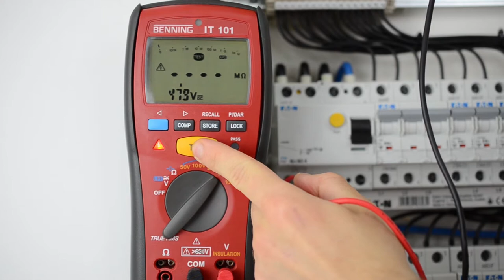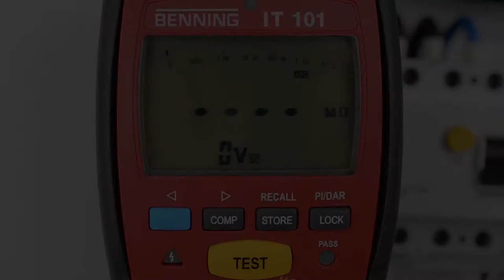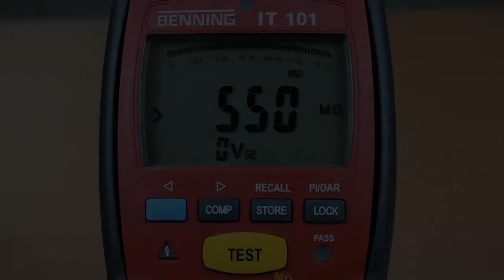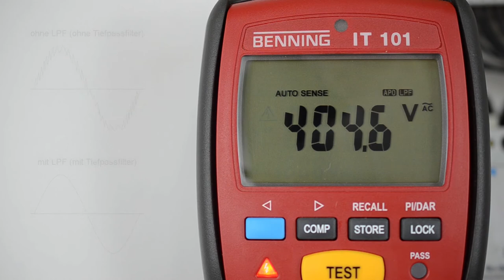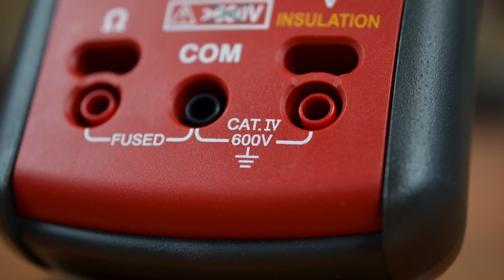BENNING IT 101 - Sicherheitsprüfgerät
Isolations- und Widerstandsmessgerät für das normgerechte Prüfen elektrischer Anlagen
- Messung des Isolationswiderstandes und Berechnung des resultierenden Leckstromes
- Prüfspannungen von 50 V, 100 V, 250 V, 500 V und 1000 V
- Grenzwerte für ISO-Messung anwählbar, grüne LED für Prüfung bestanden, rote LED für Prüf- / Fremdspannung
- Widerstandsmessung mit 200 mA Prüfstrom zur Prüfung von Schutzleiterverbindungen
- Messung des Polarisationsindex (PI) und des dielektrischen Absorptionsgrades (DAR)
- schaltbare Prüfspitze zum Auslösen des Messvorgangs
- interner Speicher für 100 Messwerte pro Messfunktion
- TRUE RMS Spannungsmessung mit Tiefpassfilter
- inkl. Tasche, schaltbare Prüfspitze, Silikonmessleitungen, Krokodilklemmen, Gummischutzrahmen und Batterien